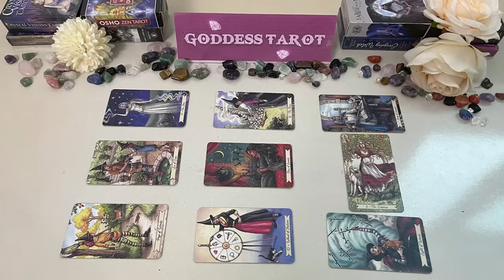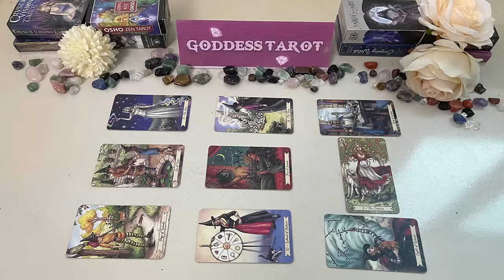CAPRICORN MARCH 2024 - NO ONE Will BELIEVE Who You're Going to BECOME CAPRICORN TAROT LOVE READING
CAPRICORN MARCH 2024 - NO ONE Will BELIEVE Who You're Going to BECOME CAPRICORN MARCH TAROT LOVE READING